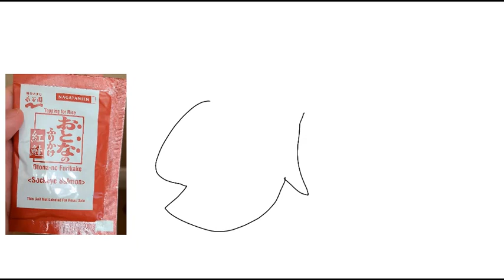How to draw a Salmon fish - Original Tutorial (11-20-2021)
This is my original student animated tutorial film made on 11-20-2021 about how to draw a Salmon fish.